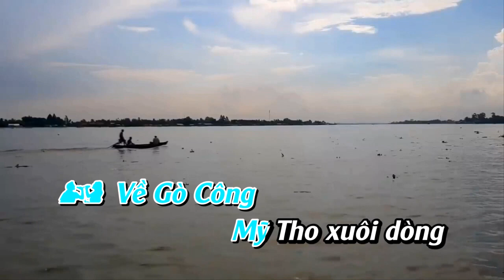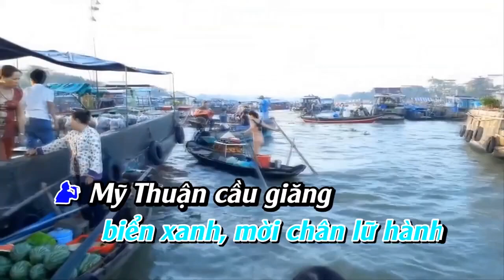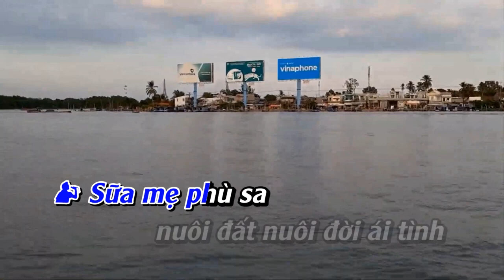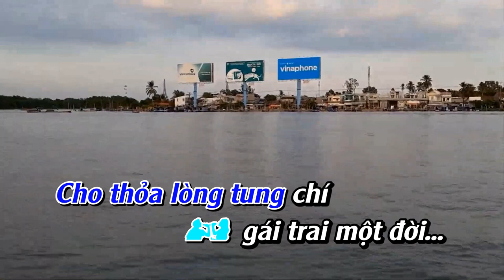Giọng hò phương Nam - Sáng tác. Minh Châu ( Karaoke song ca )